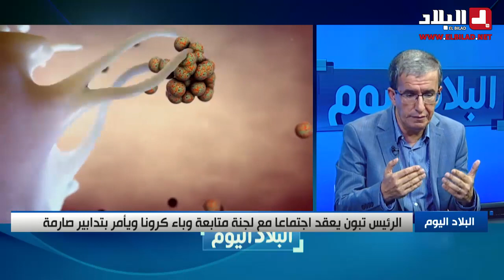الرئيس تبون يعقد اجتماعا مع لجنة متابعة وباء كرونا و يأمر بتدابير صارمة